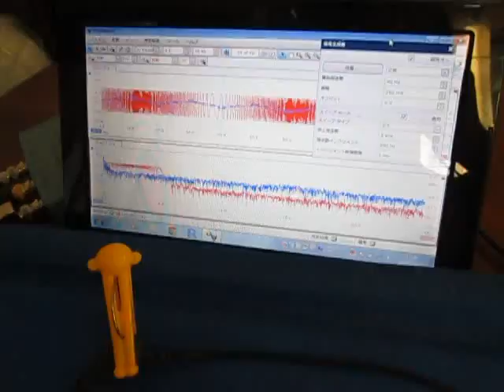超音波プローブの動作確認テスト（超音波システム研究所）